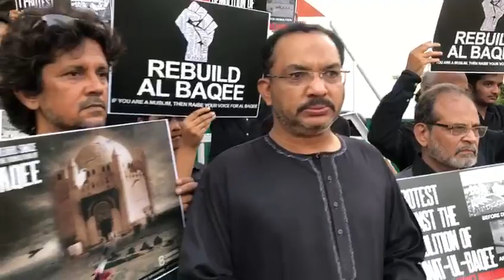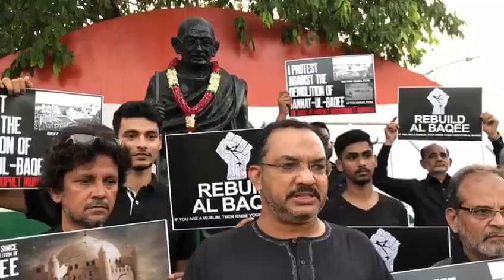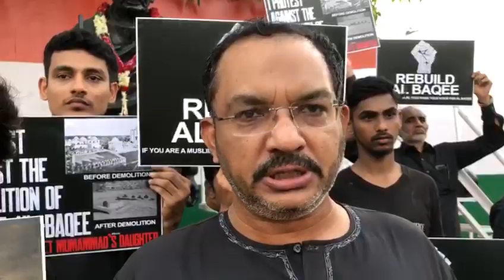Rebuild jannatul baqee Telugu speech by Janab Imteyaz askari sahab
Peace Rally in vizag organized by saqlain bhai and team